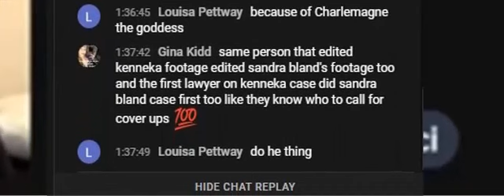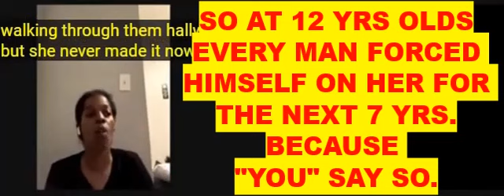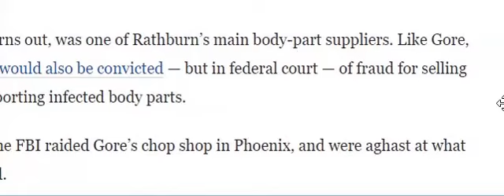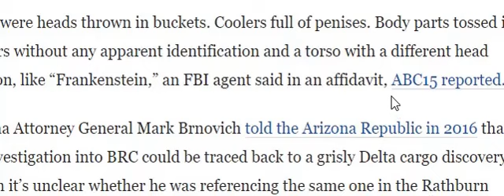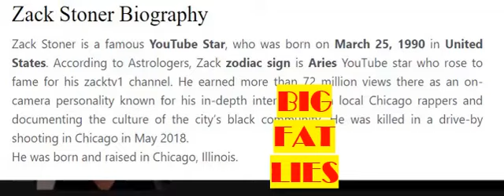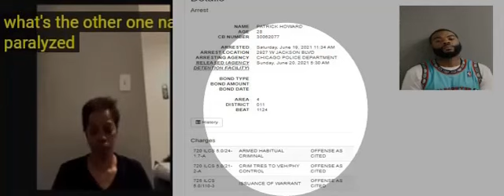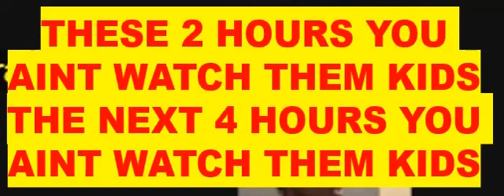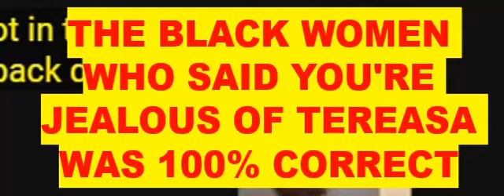FOR 5 MINUTES OF YOU TUBE FAME